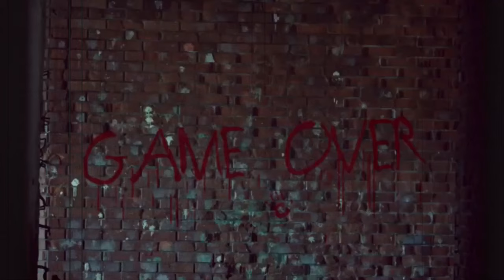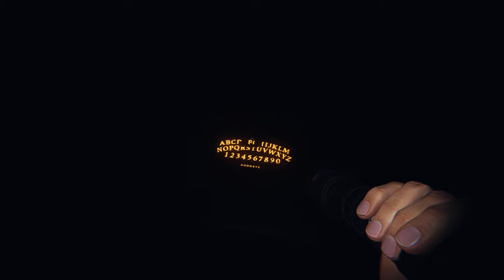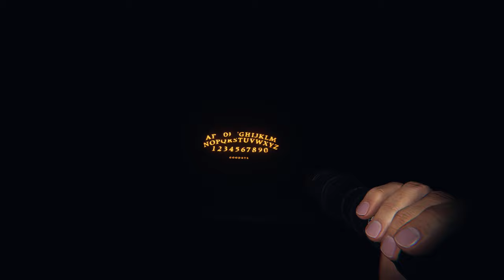Phasmophobia | Brownstone High School | Professional | Solo | No Commentary | Yr 2 : Ep 30